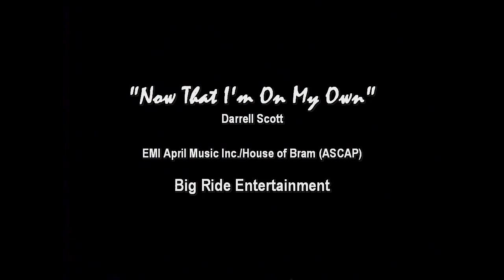Farmer's Daughter - Now That I'm On My Own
The beautiful and emotional Top Ten Hit" Now That I'm On My Own"